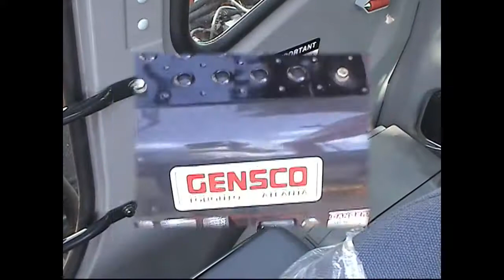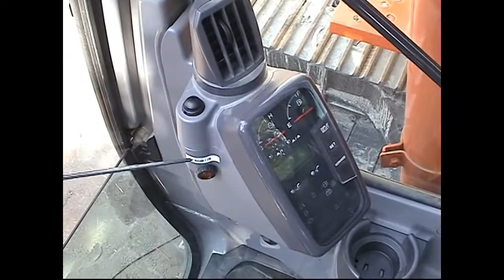Dynaset HMG Installation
Dynaset Hydraulic Magnet Generrator Installation. If you have any further questions please give us a call.